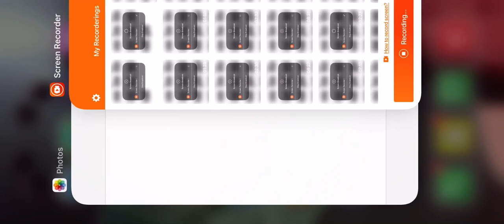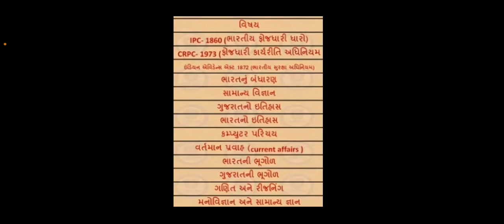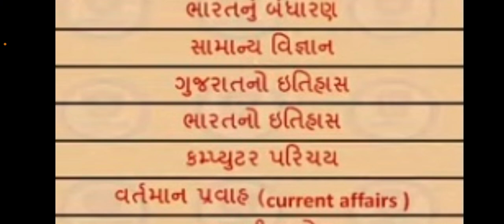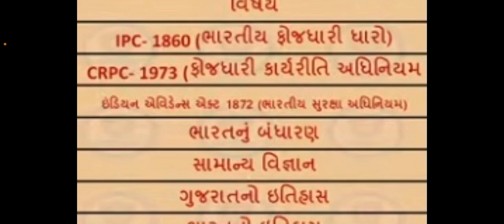ગુજરાત પોલીસ કોન્સ્ટેબલ અભ્યાસક્રમ 2021 | ટૂંક સમય માં Bharti